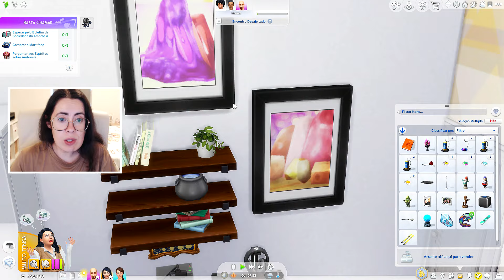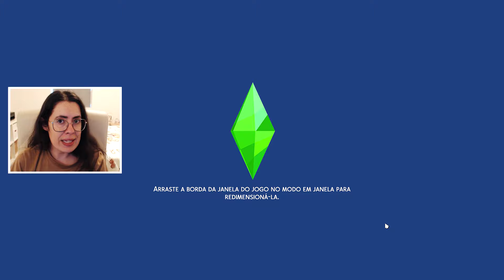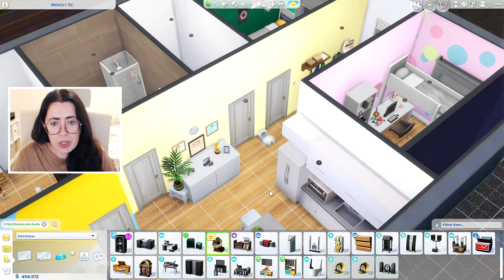Não brinque com a DONA MORTE #04 Úrsula ADOLESCENTE no The Sims 4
No vídeo de hoje joguei The Sims 4 com a Família Junior e Mi Candy Guima e com a Úrsula Adolescente e tentamos coletar as Recompensas da Dona Morte no The Sims 4.

2º - Clique em "SEJA MEMBRO", botão da direita.
3º - Siga as instruções até o final.